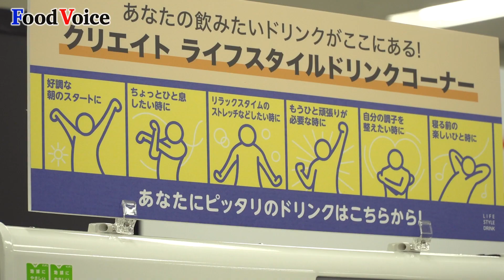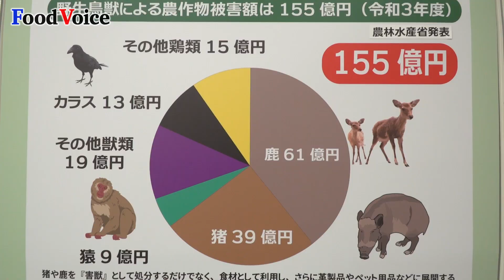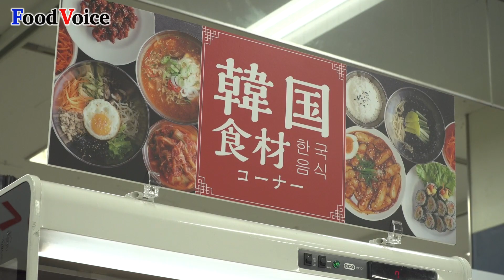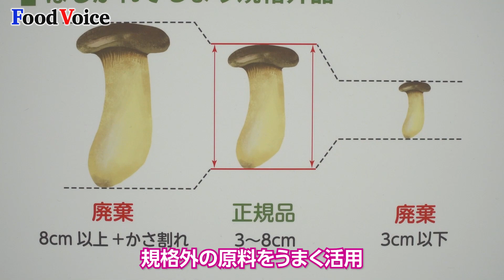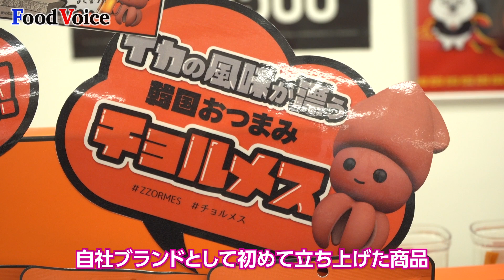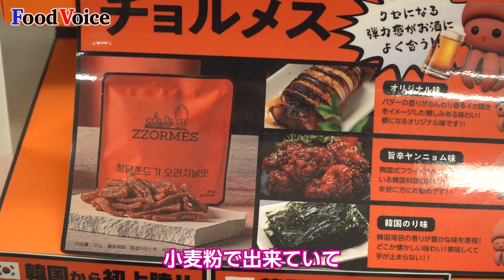「国分グループ 2023年度首都圏エリア・低温デリカ展示会」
【フードボイス】食品総合商社 国分グループ本社「2023年 首都圏・関信越エリア展示会」「低温フレッシュデリカ事業展示会」が 東京・池袋 サンシャインシティ 文化会館で開催された。